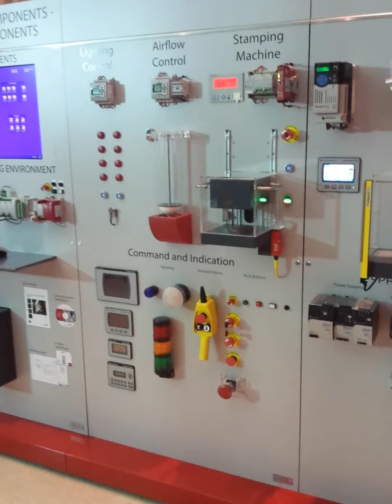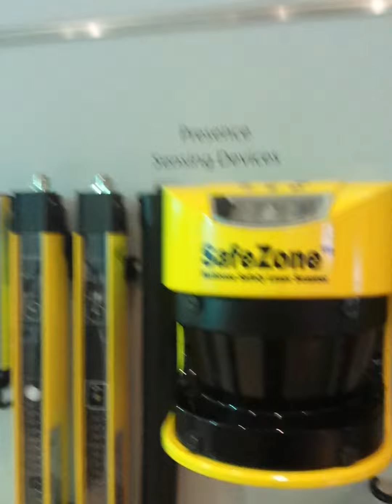Rockwell automation Sep14 Dammam Saudi(1)